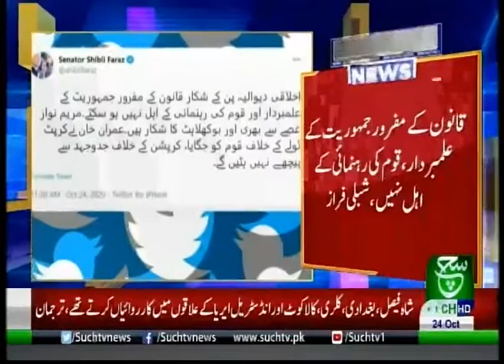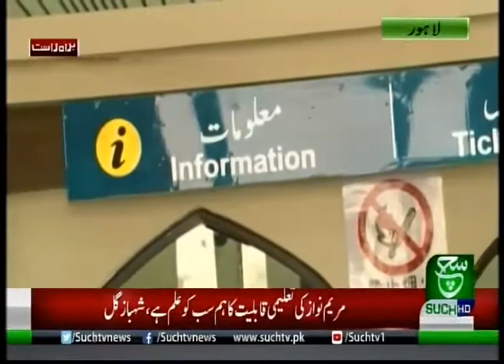Bulletin 12pm 24 10 2020